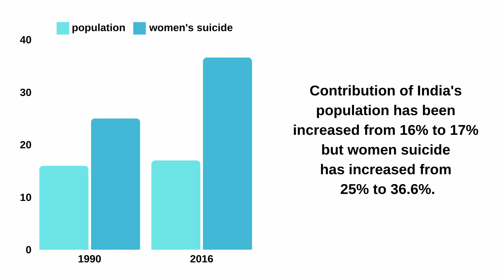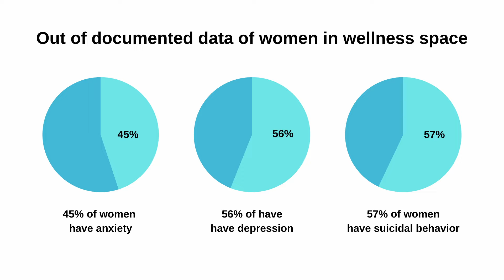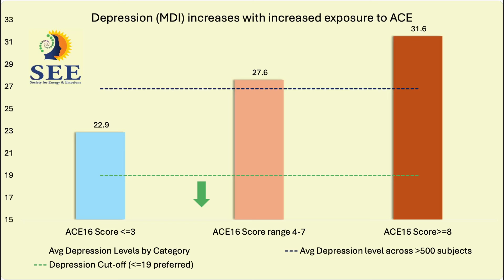Women's Mental Health Awareness (Hindi) | महिलाओ का मानसिक स्वास्थ्य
पुरुषों की मानसिक स्वास्थ्य सीरीज के बाद, रीरी जी त्रिवेदी अब वेलनेस स्पेस में मदद के लिए हमारा संपर्क करने वाली महिलाओं के बारे में एकत्र किए गए डेटा, महिलाओं के सामने आने वाली समस्याओं और वेलनेस स्पेस में इन मुद्दों से निपटने के दृष्टिकोण के बारे में बात की |

0:00 - Introduction
0:11 - Need for Mental Health Help in India
0:43 - Women Suicides in India
1:11 - Our Data at Wellness Space
2:06 - Childhood Trauma in Women
2:45 - Our therapy approach at wellness space
4:35 - Women seek help, men don't
5:22 - End Conclusion

If you know of women in your family or social circle who might be suffering, pls share!